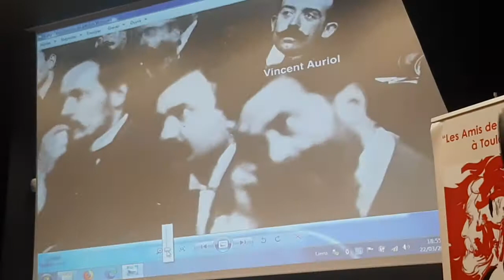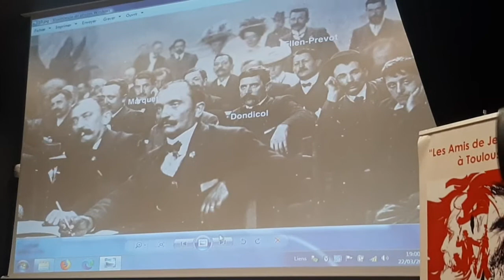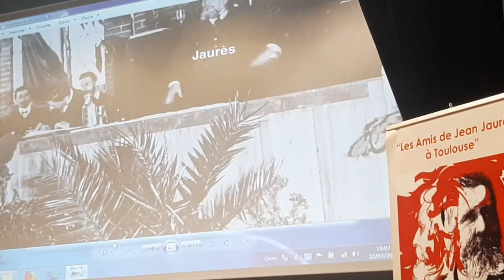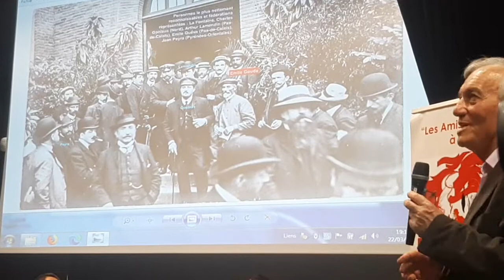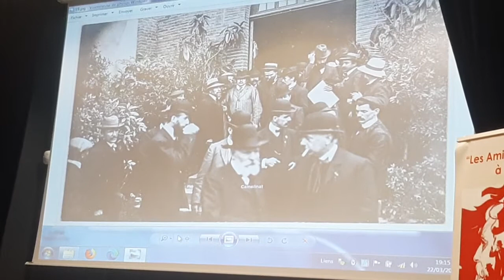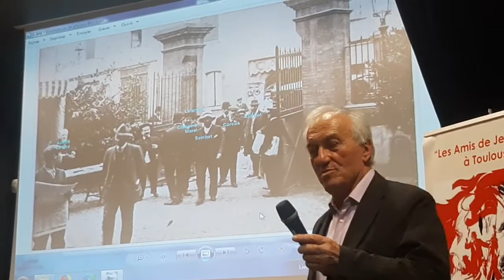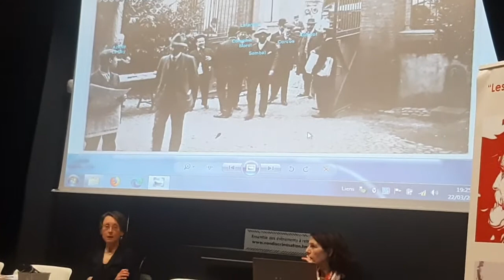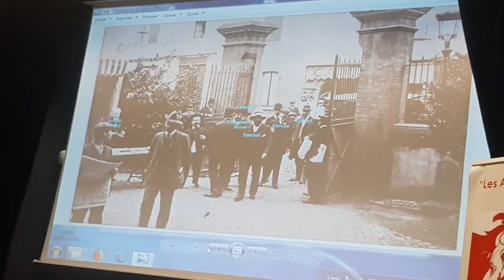TOULOUSE 1908. LE CONGRES POUR L’UNITE SOCIALISTE par Remy Pech- 2ieme partie. 2/2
Il s’agit de vous présenter l’ouvrage TOULOUSE 1908. LE CONGRES POUR L’UNITE SOCIALISTE, édité par les Editions Midi-pyrénéennes de notre ami Bernard Seiden (auteurs : Rémy Pech, Frédéric Cépède, Gilles Candar, Alain Bergounioux ; préface : Lionel Jospin. Posface : Georges Méric).